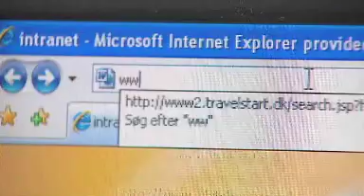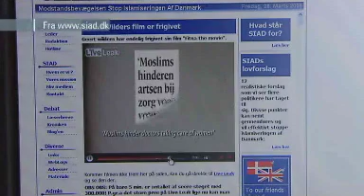TV2 NORD 28-03-2008: SIAD trodser fogedforbud igen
SIAD trodser fogedforbud igen
Internetudbryderen bag Stop Islamiseringens hjemmeside overvejer at lukke foreningens hjemmeside. Foreningen bringer her hollænderen Geert Wilders film, som krænker Kurt Westergaards ophavsret.